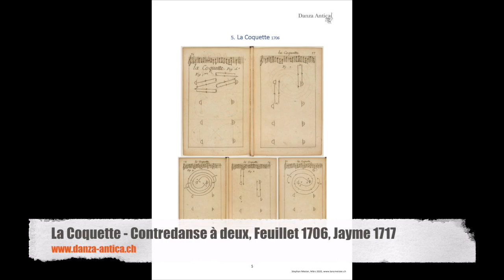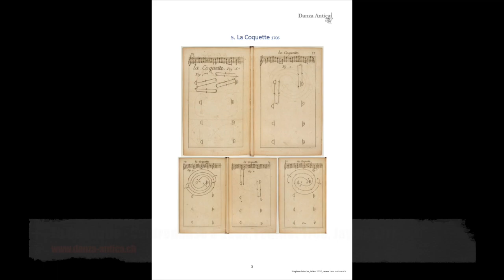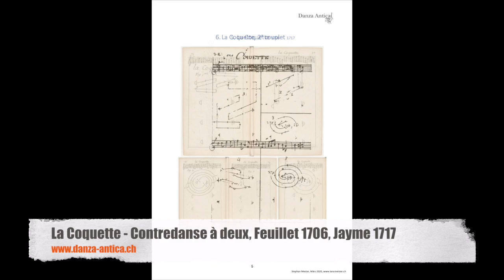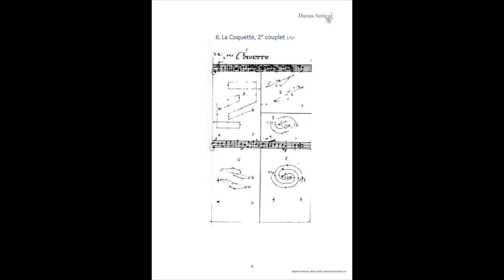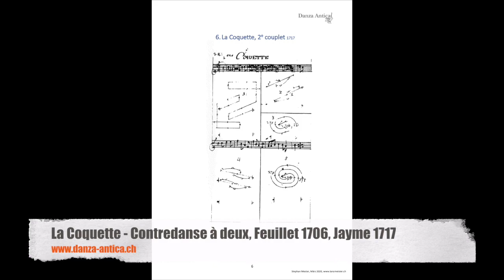Contredanse à deux La Coquette - Feuillet 1706, Jayme 1717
La Coquette - Contredanse à deux aus Feuillet 1706
La Coquette 2e Couplet - Contredanse à deux aus Jayme 1717
Melodie und Bass aus zeitgenössischen Quellen
Arrangement: Stephan Mester